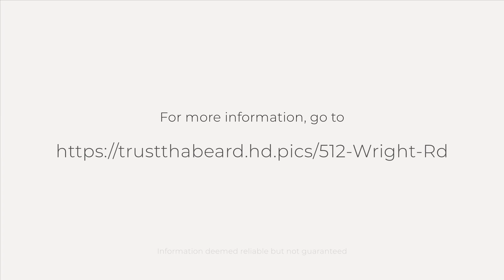512 Wright Rd, Maryville, TN